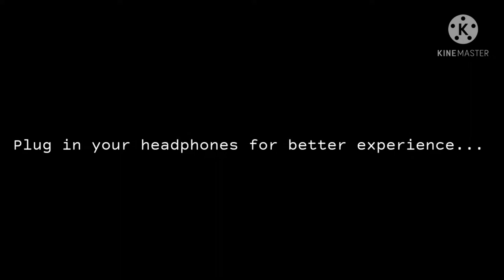// STEREO HE❤RTS.. ⚡⚡// Short video//IRON BAYMAX 🔥//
A 15 years old Indian with a passion to create videos ...and always gives 100% ...

Controls:Four fingers .. Claw Gyroscope (always on )

Graphics: Smooth and Extreme 60 fps ..

Device : POCO X3 Pro

My varient :6GB (RAM) 128 GB (ROM) .(6/128)

Processor: Snapdragon 860

Editing software: Kinemaster

Recorder: Inbuilt

Thumbnail: Pscc  , Lightroom

Song : Stereo Heart's

And .
And.
And.